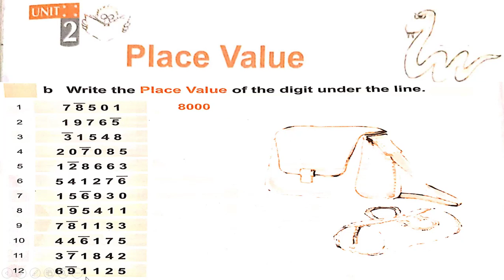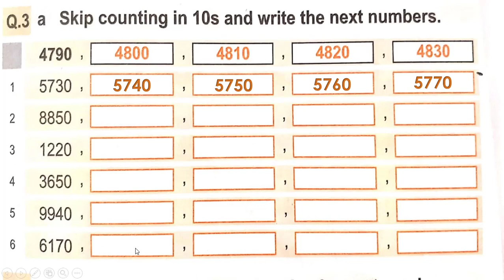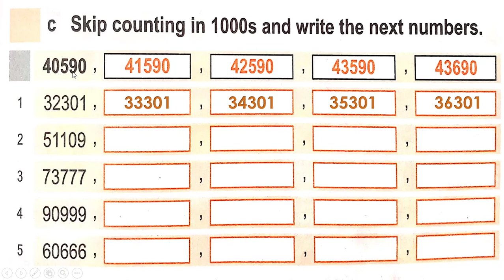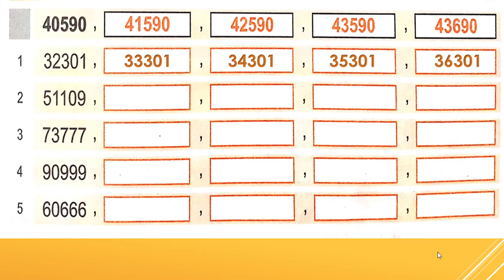Class 4 Math Unit 2 lecture 2 / Place Value / The Readers